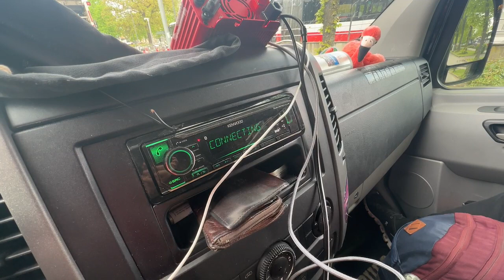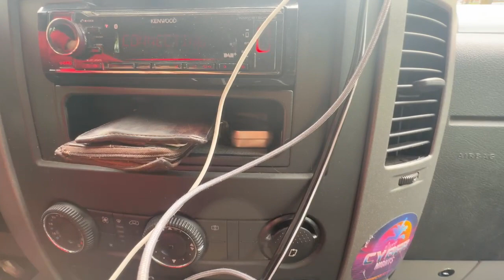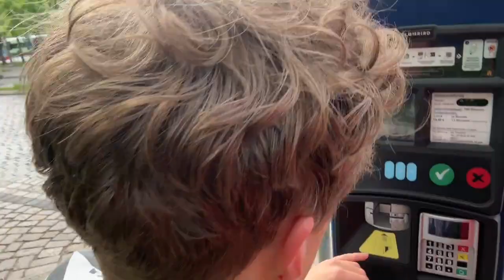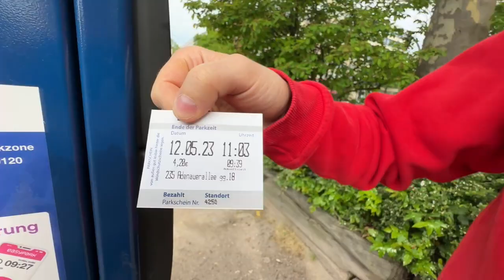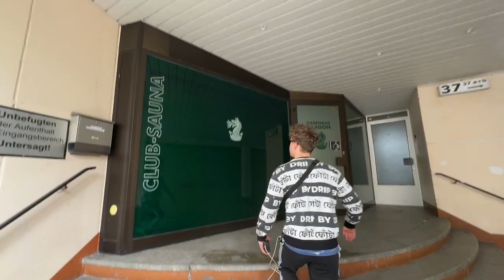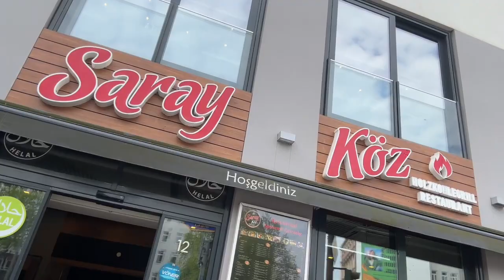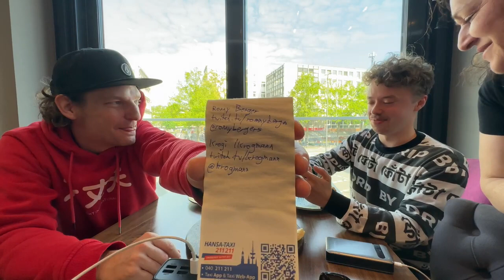Die Könige des Genusses: @RonnyBerger und Krogi! 🍳☕️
Willkommen zu einem unvergesslichen Frühstückserlebnis mit den unbestrittenen Königen des Genusses: Ronny Berger und Krogi! 🍳☕️

Begleitet uns auf eine kulinarische Reise, die eure Geschmacksknospen in Ekstase versetzen wird. Dieses Frühstückstreffen der Meistermägen verspricht ein wahres Fest für die Sinne zu werden. Von herzhaften Omeletts und knusprigem Speck bis hin zu zarten Pancakes und frischen Beeren wird euch dieser Morgen mit einer Fülle an Gaumenfreuden verwöhnen.

Ronny Berger, der Meister des Geschmacks, wird seine geheimen Gewürzmischungen und innovativen Zubereitungsmethoden enthüllen, die selbst die simpelsten Gerichte in wahre Delikatessen verwandeln. Seine Kreativität kennt keine Grenzen, und ihr werdet Zeuge sein, wie er traditionelle Frühstücksklassiker auf ein neues Level bringt.

Krogi, der unerschrockene Abenteurer der Aromen, wird euch mit seiner unverwechselbaren Energie und Leidenschaft mitreißen. Seine Expertise in der Kombination verschiedener Geschmacksrichtungen und unkonventioneller Zutaten wird euch überraschen und begeistern. Ihr werdet Augenzeuge einer echten Geschmacksexplosion, die eure Geschmacksknospen in eine wahre Tanzparty versetzt.

Dieses Frühstückstreffen ist nicht nur eine Chance, eure kulinarischen Horizonte zu erweitern, sondern auch eine Gelegenheit, Ronny Berger und Krogi persönlich kennenzulernen. Erfahrt aus erster Hand ihre Geheimtipps, Lieblingsrezepte und inspirierenden Geschichten aus der Welt der Gastronomie.

Lasst euch von der Magie des Frühstücks verführen und genießt gemeinsam mit uns einen unvergesslichen Morgen voller Geschmacksexplosionen und wunderbarer Gesellschaft.

Guten Appetit 🍽️🎉

DANKE, KROGI!
YEAH!